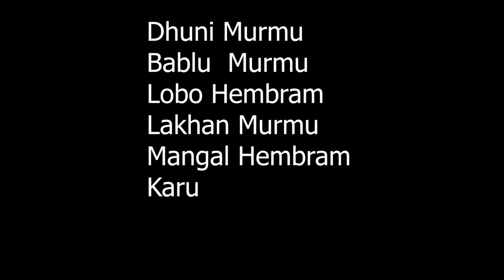LIKHON// NEW SANTALI FILM 2022//NITURANI & DASARATHI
LIKHON
A SANTALI FILM

                 (CATS )
 NITURANI MURMU  & DASARATHI HANSDA,PUTU MURMU,SINGO HEMBRAM,RUBIN MARNDI,,KARU,
NAMITA,DHANI,LUKHI,
CAMERA & EDIT- SUDAM &SUMIT

 STUDIO - HANSDA STUDIO JADUGODA (DUMURIA)
MASTERING- CHAITAN HANSDA

DIRECTOR & WRITER- MEGHRAY HEMBRAM
PRODUCER - JITEN MURMU